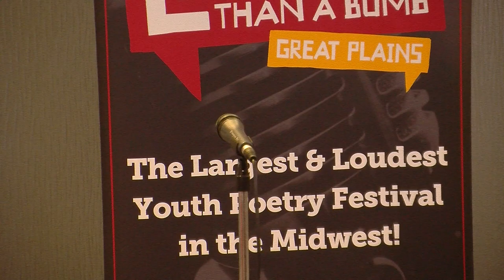Louder Than a Bomb Great Plains, 2018: Bout 12, UNO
Louder Than a Bomb Great Plains, 2018 Bout 12 April 3rd at UNO in the Thompson Alumni Center (5:30pm)

Featuring teams from: Westside Middle School, CB Abraham Lincoln, Wahoo, and Omaha Northwest